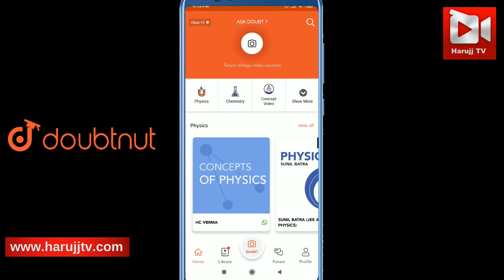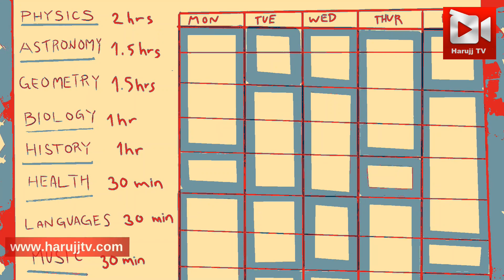Stay Motivated 24 X 7 | How to Stay Motivated all the time?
Personal motivation is key to maintaining almost all aspects of life. If we're not motivated, we're more likely to squander our time It's why knowing how to stay motivated is so incredibly important when it ... it can be all the harder to stay focussed and not just give in to what's ... Tabaka also recommended taking time.

✳️Gadgets For Video Making :
My Tripod➜
Nice Lapel Mic (Boya)➜
Zoom H1 (I Use)➜
Nice DSLR Camera➜

1)What are some of the best psychological tricks to keep ourself motivated?
2)What are the 100 best tricks to keep yourself motivated?
3)How do I stay motivated?
4)What's the best way to motivate yourself?
5)What is best way to keep yourself always motivated?
6)How do you keep make yourself productive and motivated?
7)What are some tips and tricks to keep yourself motivated and not loose focus about your dream or career?
8)How do you keep yourself motivated or do you take motivation from outside?
9)What do you do to keep yourself motivated?
10)What is the best way to keep motivation up?
11)What do you tell yourself to stay motivated? What are your best "mind tricks"?
12)What are small tricks to stay self-motivated?
13)How can I stay motivated to do things throughout the day?
14)Self-Improvement: How can I motivate myself to work hard?

About : Harujj Tv Produce "Quality Help Videos" related to Study, Education, inspirational and motivational videos, financial tips, romance, and happiness to psychological tips, personal development, and even productivity advice as well as tutorials on many topics.